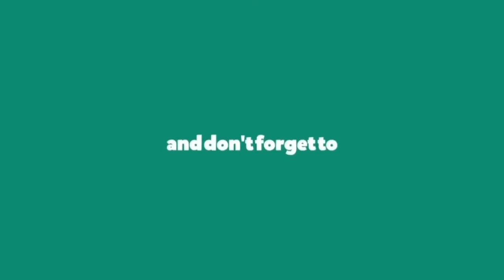Fuck - Post Malone || Dance Cover || Choreography by David Lee || Michelle kelly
Dance Cover on Fuck Song, Choreography - David Lee Michelle kelly  The Best Dance Cover in This Song in World.